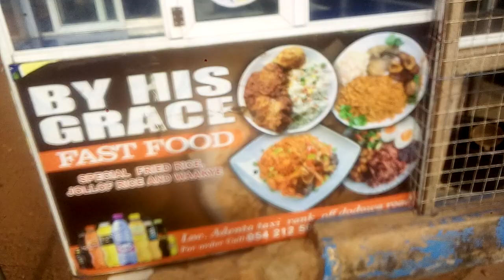El Wak Mz Rita Birthday Dinner Party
Sunday Dinner party with Mz Rita and some friends from El Wak Keep Fit Club